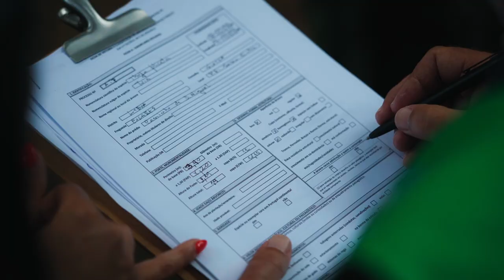EP20 Inventário Florestal Nacional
Para atingir um objetivo é preciso saber o que se quer alcançar. Isto aplica-se à gestão das florestas. Um inventário florestal ajuda a encontrar o norte na tomada de decisões sobre as nossas florestas.